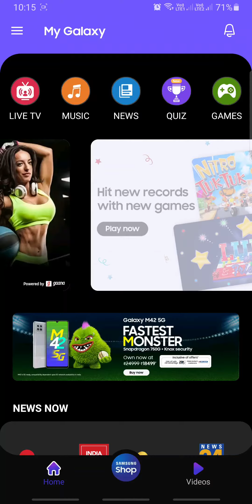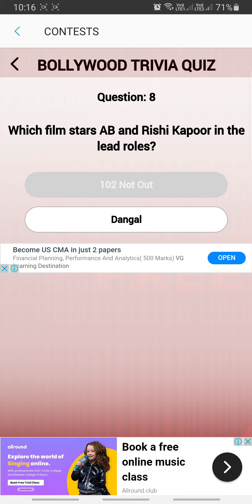Samsung My Galaxy Bollywood Trivia Quiz Answers 5 JUNE | Disclaimer: Questions Can Be Different!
How To Play Samsung My Galaxy Quiz:
Step1: Download "My Galaxy" App by SAMSUNG from play store
Step2: Login with your mobile number
Step3: Click on "Quiz" icon to play quiz
Note: Results Will Be Announced Next Day.

👉🏼 NOTE !

👉🏼 NOTE !

■ USEFUL VIDEOS !

1) क्या हम फिर से ₹2500 Flipkart Voucher Redeem कर सकते हैं? Same Account में? - All Doubts Cleared

2) 2500 Rs. Flipkart Gift Voucher For Free | How To Get? How To Redeem?- All Details Explained